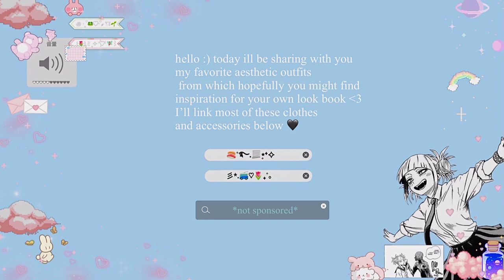aesthetic try-on haul 🧃🍙 *not sponsored*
🧋┊⤾ .° ☻ FAQ *°:⋆ₓₒ
age and pronouns: 15 she/her
location: Costa Rica
languages: Spanish and English
editing app: VLLO